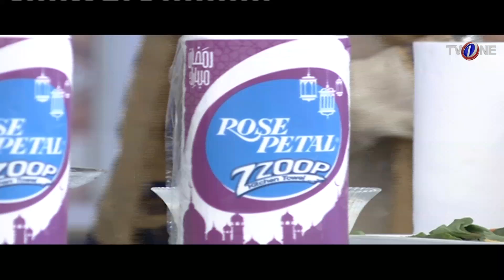Ishq Ramazan | 5th Iftar | Part 6 | TV One | 2017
5th Iftar Ishq Ramazan with Sahir Lodhi on TVOnePK
05-رمضان المبارک 1438ھ ، بمطابق01مئی 2017 ء،

For news, videos, alerts and updates, follow Pakistan's biggest transmission ISHQRamazan

Alerts: Twitter.com/IshqRamazan
Updates: Facebook.com/IshqRamazan
Mobile: Instagram.com/IshqRamazan